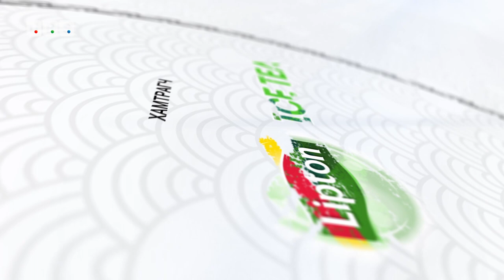СОЁЛЫН ТЭРГҮҮНИЙ АЖИЛТАН ДУУЧИН БЯМБАЖАВ ҮГ: Б.СУНДУЙАЯ: Ц.ЧИНЗОРИГ “НУТАГ”